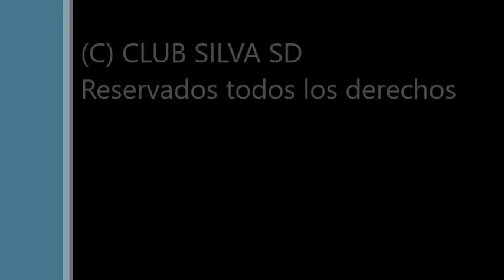19.04.16 PachangaSilvista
Los jugadores de la primera plantilla del Silva SD finalizan la sesión de martes con un partidillo